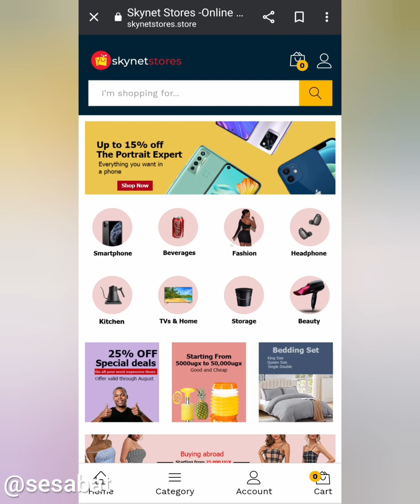Big Brother Naija season 7 Best characters. Comedy by Sesa Bat